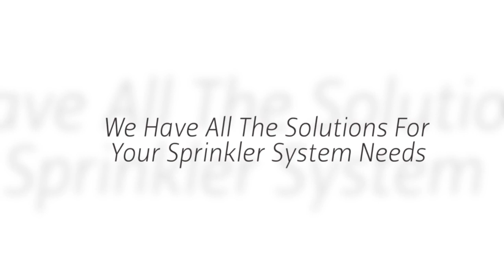Middlesex NJ Lawn Sprinkler Installation Service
Since 1956, Automatic Lawn Sprinkler Corp. has installed custom designed automatic lawn sprinkler systems for residences, large estates, commercial projects, athletic fields, condominiums and apartment complexes throughout Middlesex New Jersey.